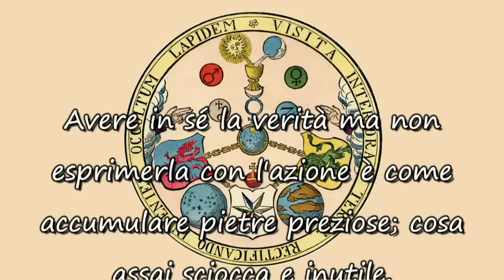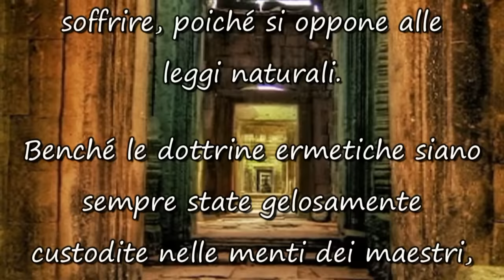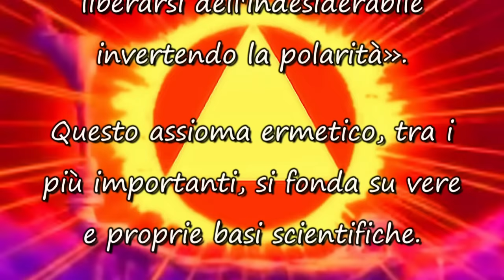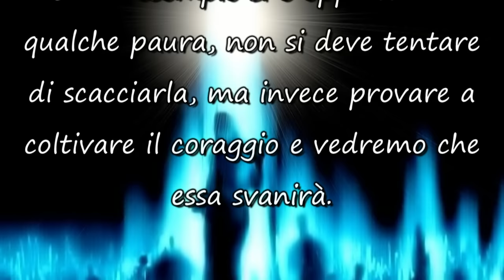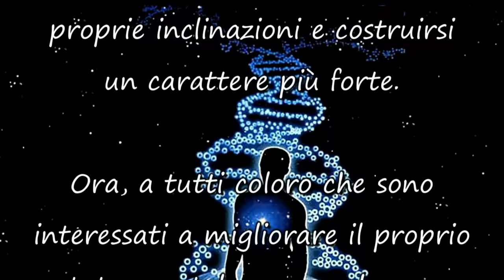LA CONOSCENZA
Avere in sé la verità ma non esprimerla con l'azione è come accumulare pietre preziose; cosa assai sciocca e inutile. Per la conoscenza come per la ricchezza, vale l'uso; è questa una legge talmente importante che chi la trasgredisce è destinato a soffrire, poiché si oppone alle leggi naturali.
::::::::::::::::::::::::::::::::::::::::::::::::::::::::::::Omissis::::::::::::::::::::::::::::::::::::::::::::
Tutti gli elementi visivi, comprese le immagini, sono di dominio pubblico e/o da me personalmente create e realizzate.